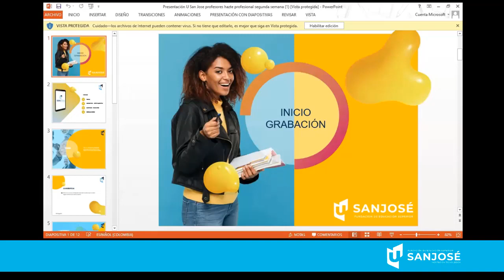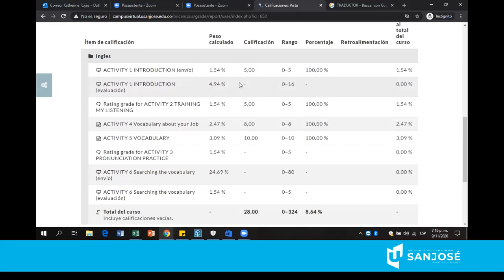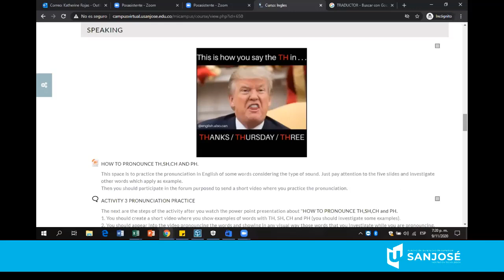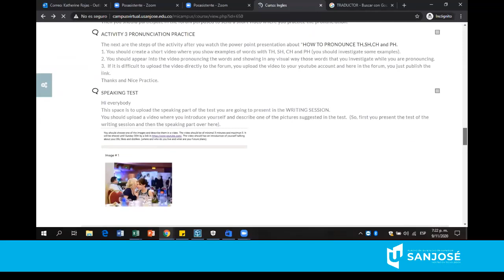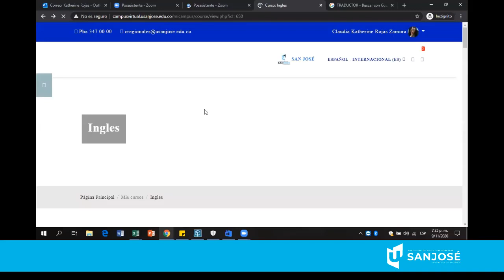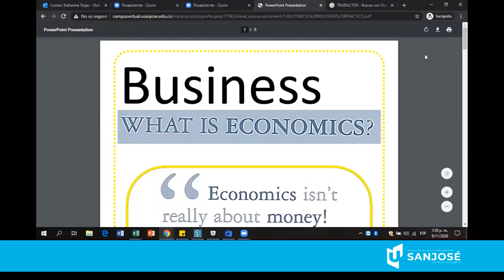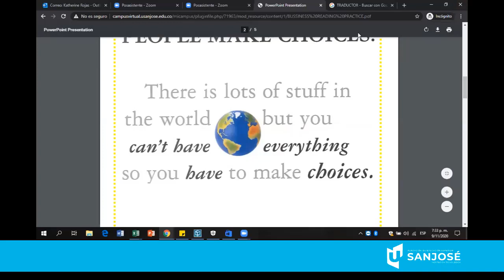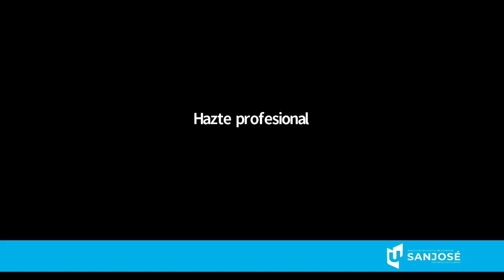INGLES UMBRAL USUARIO IDEPENDIENTE